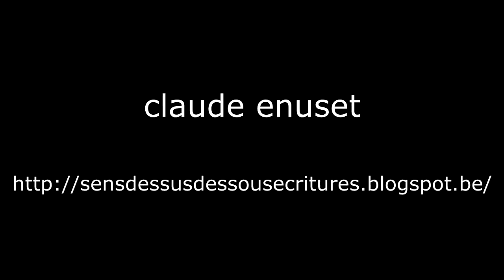LECTURES IMPROMPTUES 6 : "La Folie Bon" de Laurent Mauvignier